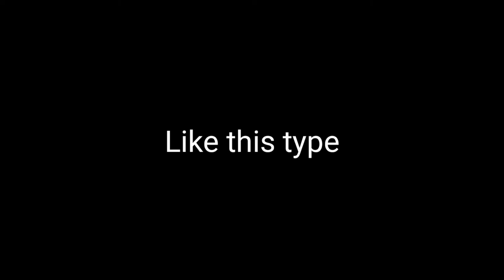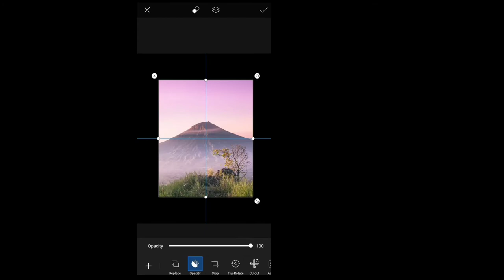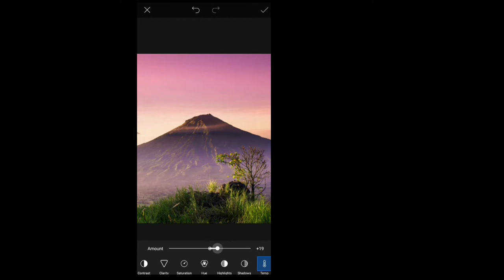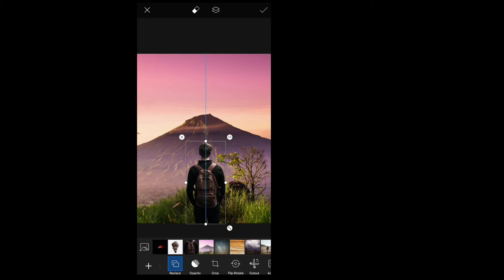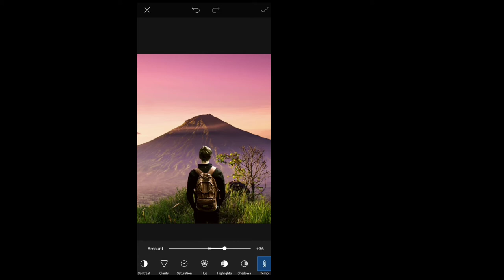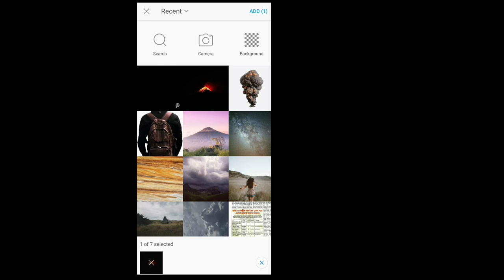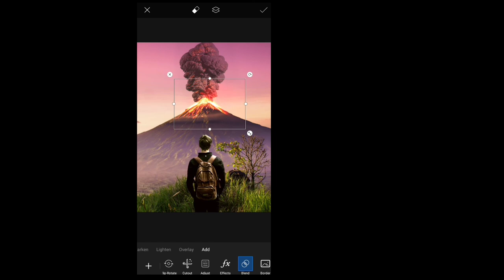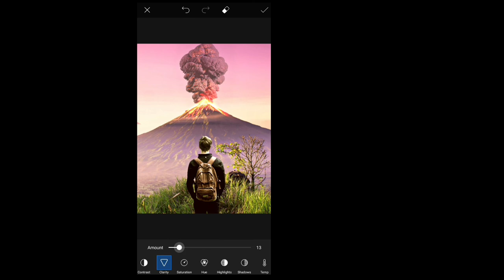How to edit Volcano Manipulation photo - PicsArt app - step by step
Hello Friends,

My name is Biplab, today in this video toturail we watching how to edit Volcano Manipulation photo step by step on PicsArt app.

If you like this video tutorial plz:-